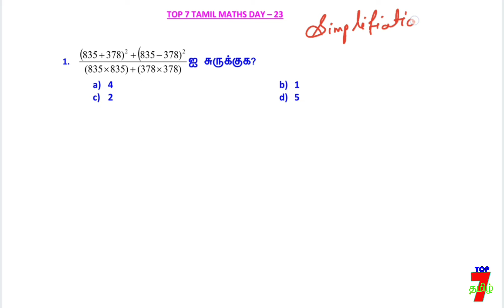💥Maths shortcuts 🔥6th to 10th STD Maths new book sums Tnpsc maths tricks DAY 23🎯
6th to 12th std TAMIL (Single video-ஒரே தொகுப்பாக)

6th to 12th std TAMIL line by line question (இயல் வாரியாக கொடுக்கப்பட்டுள்ளது... உங்களுக்கு எந்த இயல் படிக்கணுமோ அத படிங்க friends. )

6th to 12th std TAMIL TEST QUESTION (இயல் வாரியாக நடத்தப்பட்ட தமிழ் தேர்வுகள் கீழே கொடுக்கப்பட்டுள்ளது)